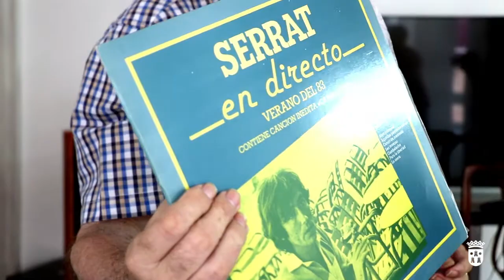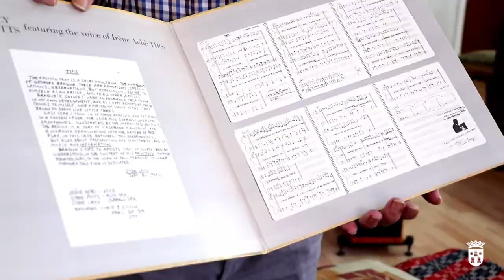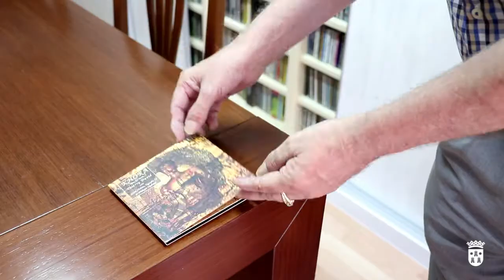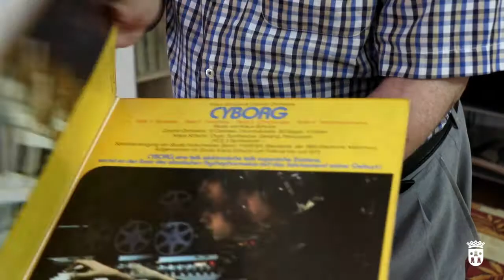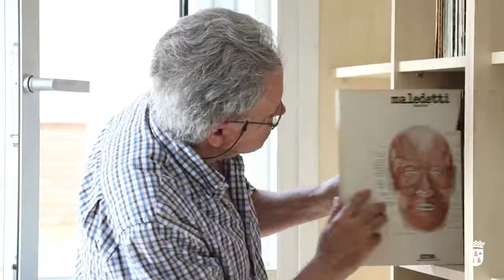Una vida amb música - José Luis Alabarta